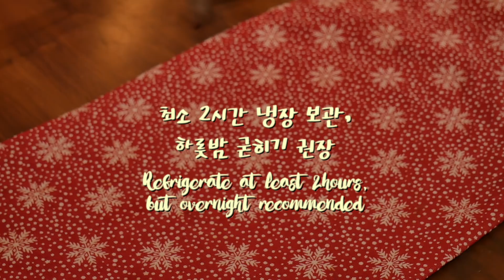골드 노오븐 누텔라 치즈케이크!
연말은 살찌라고 있는거죠. 살은 1월부터 빼는겁니다!
*레시피*(18-19cm 케이크틀 용)
오레오 200g=18개
버터 50g 녹인거
설탕 50g
바닐라액 약간
소금 약간
누텔라 250-300g
코코아 분말 2큰술(+3큰술 장식용. 옵션입니다!)
페레로 로셰 8개. 옵션.
식용 금가루, 식용 별